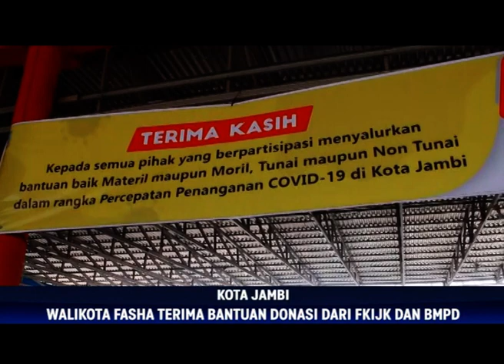BERSAMA MELAWAN VIRUS CORONA, WALIKOTA FASHA TERIMA BANTUAN DONASI DARI FKIJK DAN BMPD